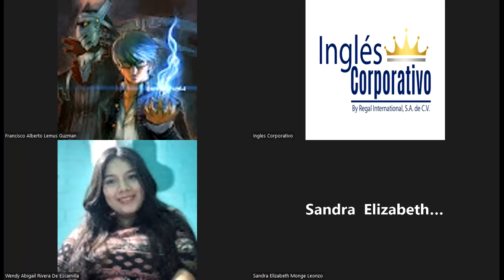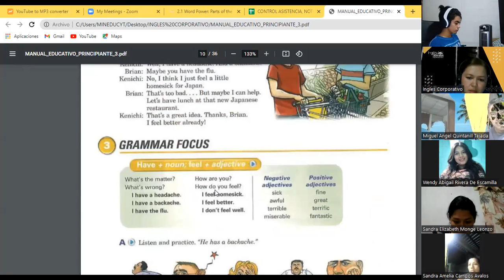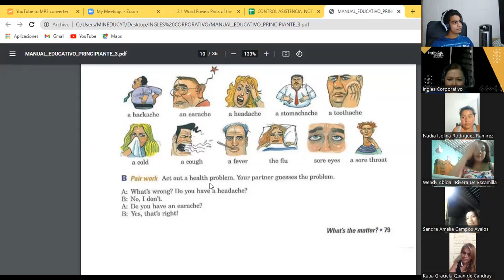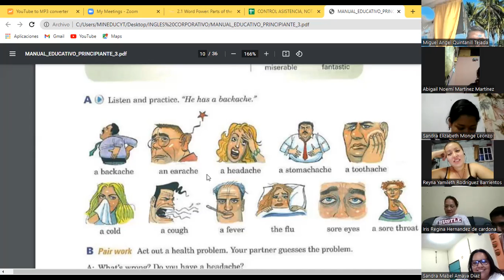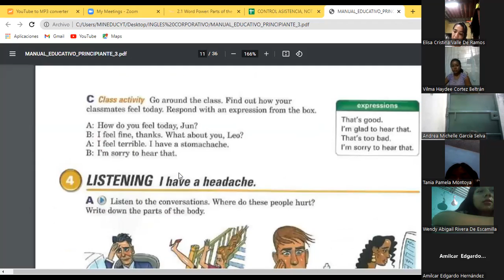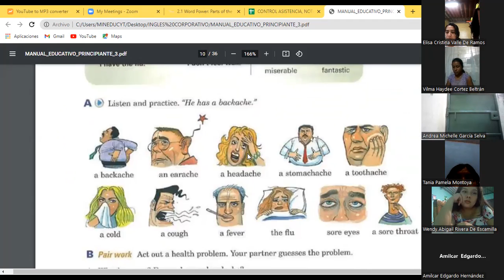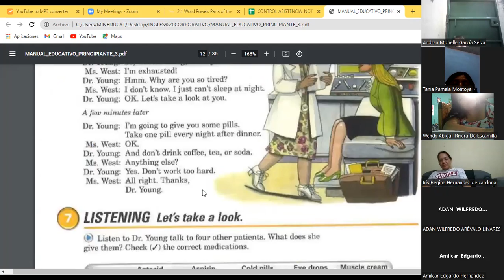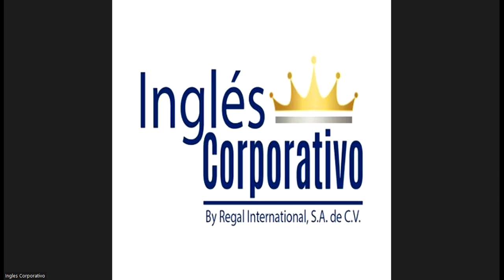Ingles Corporativo-Class 6 Are you sick? P3 8-9